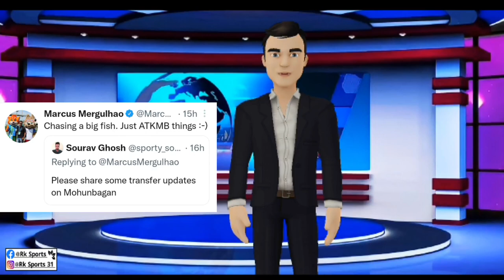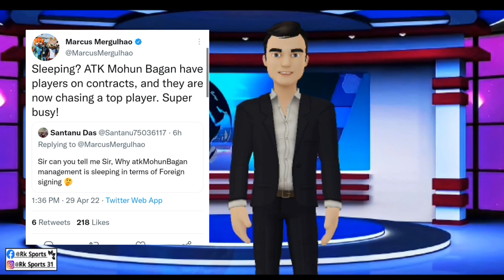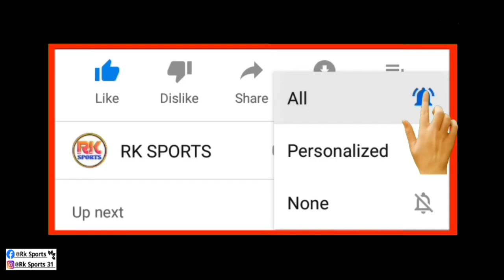Atk Mohun Bagan দিতে চলেছে বড়ো চমক | Stewart সত্যি কি Atkmb দলে আসছে | Machado Back To ISL 🔥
Atk Mohun Bagan দিতে চলেছে বড়ো চমক | Stuwart সত্যি কি Atkmb দলে আসছে | Machado Back To ISL 🔥